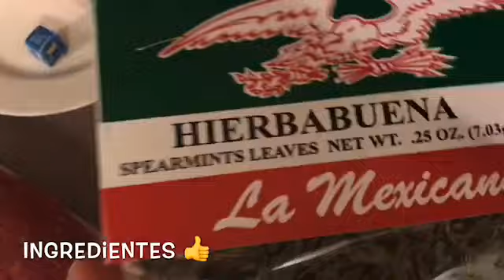Ricas albóndigas de Res/Puerco con huevos 🥚 deliciosas 👌🤑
Muchas gracias por estar aquí apoyándome en este tu canal de Delicias de Lore 💜

1 libra de carne molida de res
1 libra de carne molida de puerco
6 Huevos 🥚 cocidos
3 papas 🥔
2 calabacitas
4 zanahorias 🥕
2 jitomate 🍅 rojos
1/2 de Arroz 🍚 para la carne
2 cubos de cilantro seco
1/4 de comino una pizca
1/4 de oregano una pizca
Ajo en polvo
Pimienta negra en polvo
1/3 de knorr de res
1/3 de knorr de pollo
1/4 de hierbabuena seca
2 Chiles 🌶 cerranos o algusto
1 ajo entero
1/3 de cebolla
Sal la necesaria

Te dejo esta otra receta de albóndigas de pollo riquísima

Muchas gracias por mirar mis videos muchas gracias y que dios los bendiga siempre 💜🙏